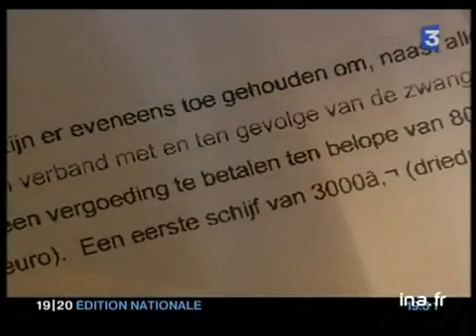Achat bébé sur Internet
24 mai 2005
Reportage en Belgique où une mère-porteuse a vendu son bébé sur Internet à un couple néerlandais pour la somme de quinze mille euros. Une affaire qui met en évidence les carences de la législation et qui a donné lieu à l'ouverture d'une enquête. Le commentaire sur images factuelles, coupures de presse et images médicales, alterne avec les interviews de la mère porteuse et d'Alain VERBEKE, professeur de Droit.

[Source : documentation France 3]
     Un couple belge cherche à récupérer le bébé dont il avait confié la conception et la gestation à une mère porteuse qui a revendu l'enfant, via Internet à un couple de Hollandais, pour 15000 euros.
     La justice belge a ouvert une enquête. Images d'archive INA